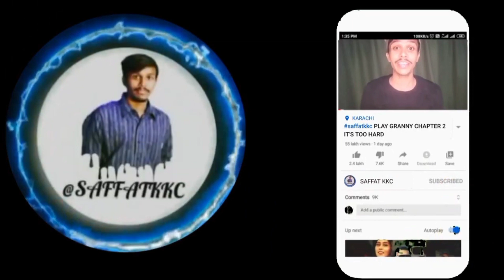Top 10 longest six in International cricket History